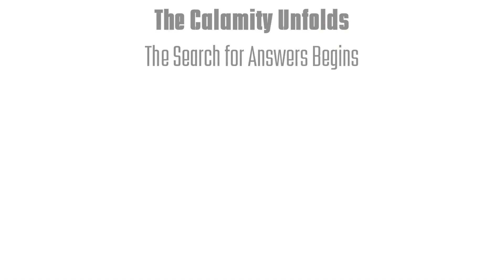The Mysterious Siberian Fireball Disaster - Unveiling the Secrets of a Cataclysmic Event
Join us on an investigative journey as we delve into the depths of the Siberian Fireball Disaster! Explore the enigmatic circumstances surrounding this cataclysmic event, uncovering the mysteries and scientific explanations behind this extraordinary phenomenon. 🔥💫